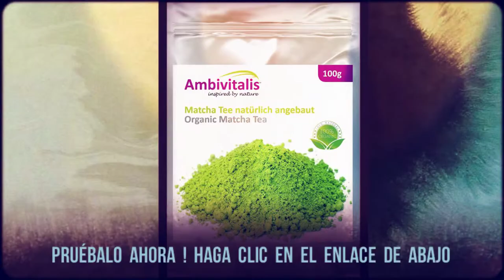Cómo hacer Matcha Ice Cream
Este video muestra cómo hacer helado casero de Matcha para los días calurosos de verano.

Es natural, es sano, es fácil de hacer!
Pruébalo ahora ! Haga clic en el enlace de abajo